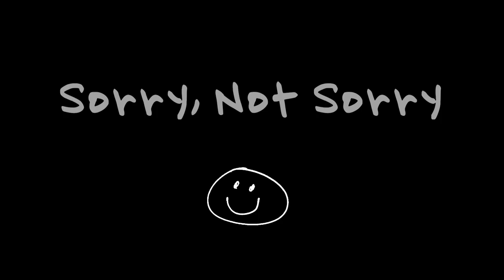Sorry Not Sorry Trailer